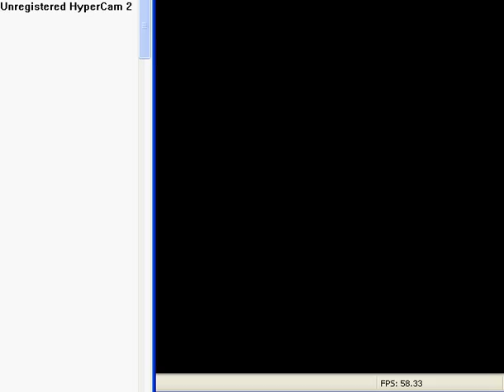Let's Play Banjo-Tooie 20 "Off Screen Hax"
to be honest... i cheated and turned banjo into a bee offscreen and flew up and got the jiggy. i promess unless the challenge is gay i will record the full challenge and not cheat.